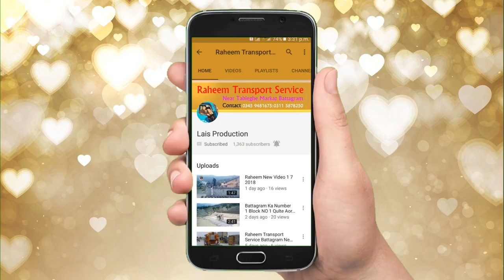Turkeys and their children Babys/14Th/Aug/2018 New And Latest Video (2018)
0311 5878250